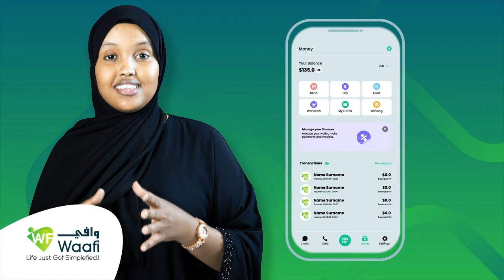Xoghaye Yuusuf Kayse ayaa ka warbixiyay xaaladda caafimaad ee Mulkiilaha MM Somali TV oo ku xidhan..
Xoghaye Yuusuf Kayse ayaa ka warbixiyay xaaladda caafimaad ee Mulkiilaha MM Somali TV oo ku xidhan xabsiga Hargeysa.